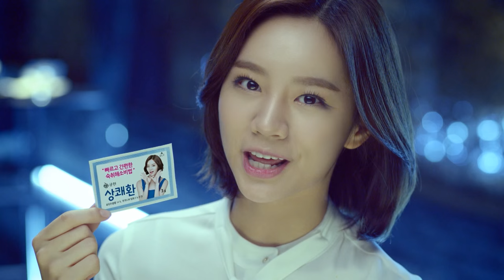상쾌환 30s no promotion no tap